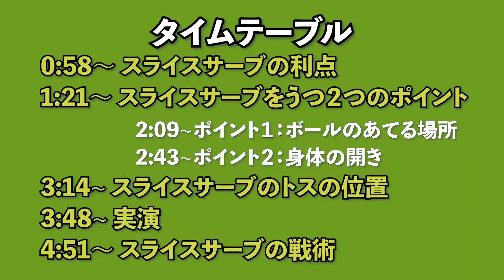女性も必見！曲がって滑るスライスサーブの極意【テニス】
【過去動画】

↓“跳ねる”スピンサーブ、秘訣は「ボールの7時･8時の位置」にラケット面を当てる↓

テニス競技者で中級から上級へステップアップを目的としたレッスン動画。

今回は【スライスサーブ】のコツを伝授。

テニスを上達させるためには『基礎（ショットの安定性、球種、コースの打ち分け、チャンスボールを決めきる）』が大切。テニスの中級者が多い中、上級者になるために悩んでいる方は多いと思います。そんな悩みをテニス365YouTubeのレッスンコンテンツで解消していただければ幸いです。

講師はテニス365のリアルレッスンで日々指導しているタムラ（田村和也）コーチ。